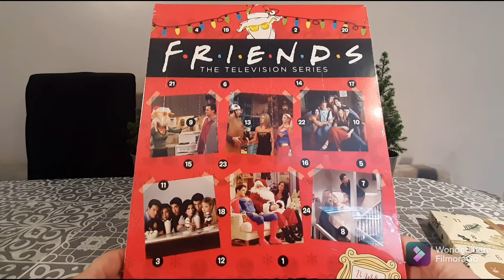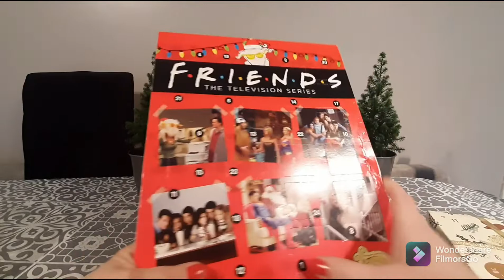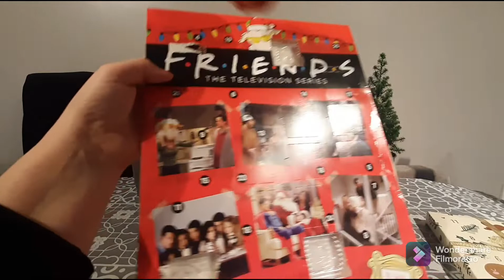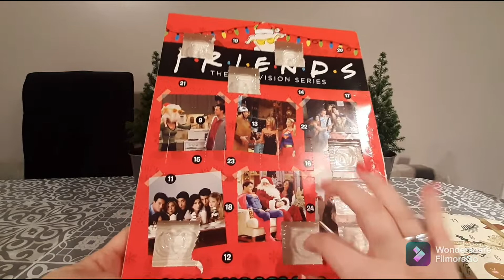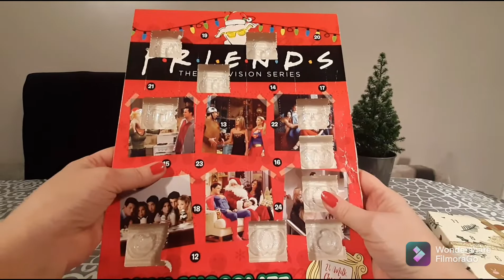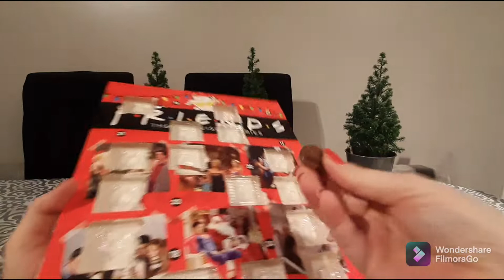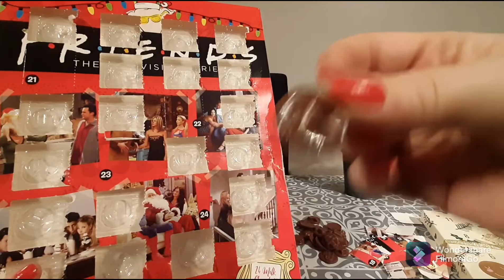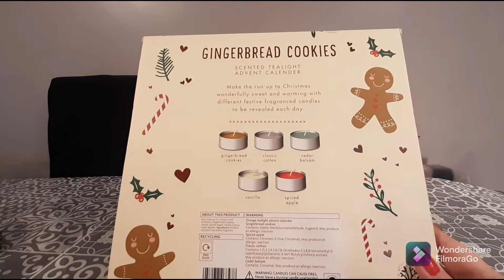Advent Calendars 2021 Fab and Fun